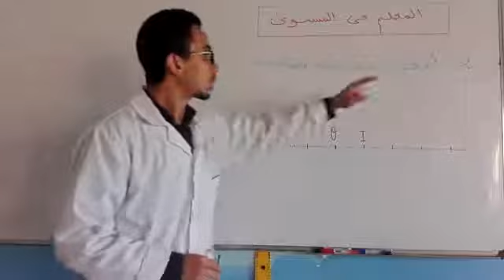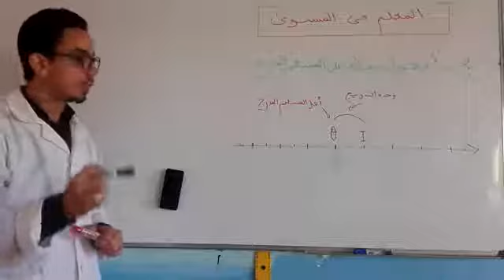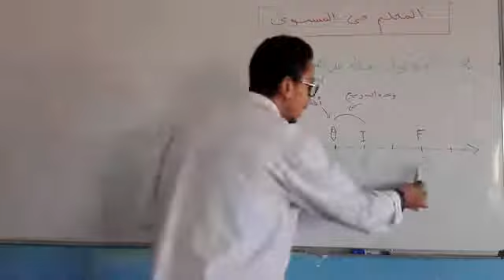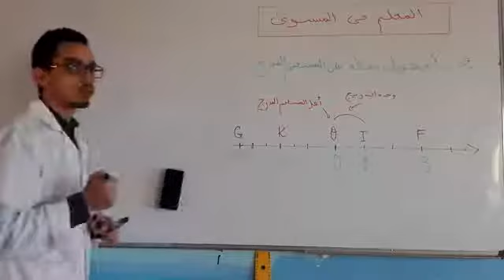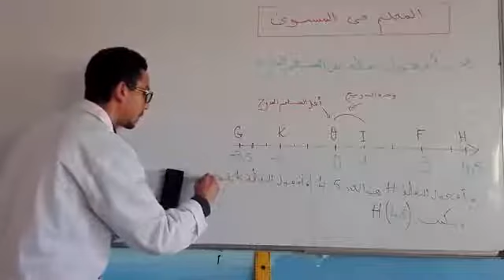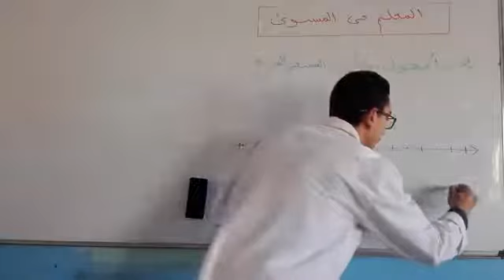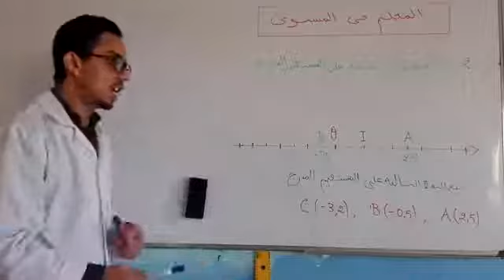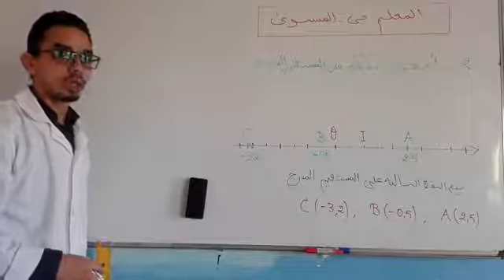3AC الرياضيات sem27 المعلم في المستوى الجزء 2